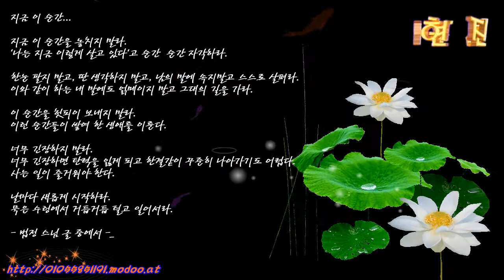삶의향기 / 지금 이 순간...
지금 이 순간을 놓치지 말라.
'나는 지금 이렇게 살고 있다'고 순간  순간 자각하라.

한눈 팔지 말고, 딴 생각하지 말고, 남의 말에 속지말고 스스로 살펴라.
이와 같이 하는 내 말에도 얽매이지 말고 그대의 길을 가라.

이 순간을 헛되이 보내지 말라.
이런 순간들이 쌓여 한 생애를 이룬다.

너무 긴장하지 말라.
너무 긴장하면 탄력을 잃게 되고 한결같이 꾸준히 나아가기도 어렵다.
사는 일이 즐거워야 한다.

날마다 새롭게 시작하라.
묵은 수렁에서 거듭거듭 털고 일어서라.

- 법정 스님 글 중에서 -
20여년을 한결같이~ 목표는 오직 귀하의 감동입니다.

카톡아이디 : @현진컴퓨터
현진컴퓨터 모바일 홈페이지